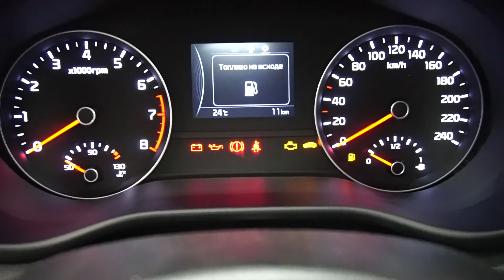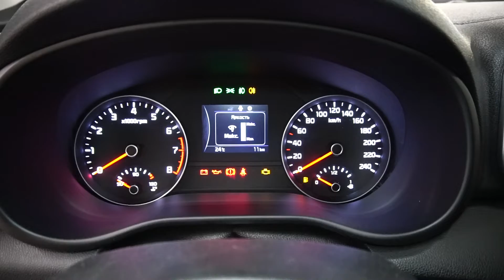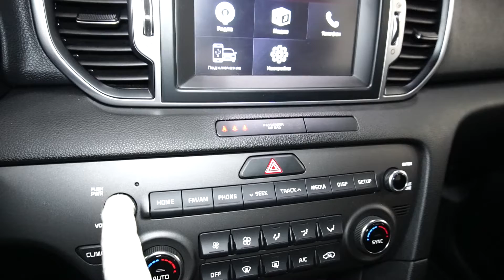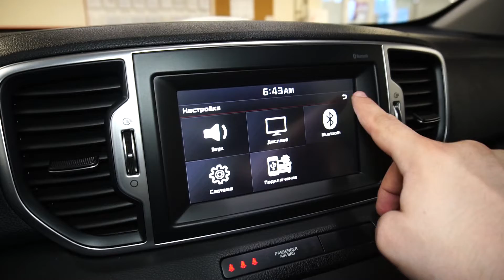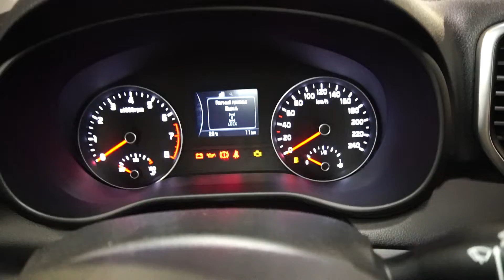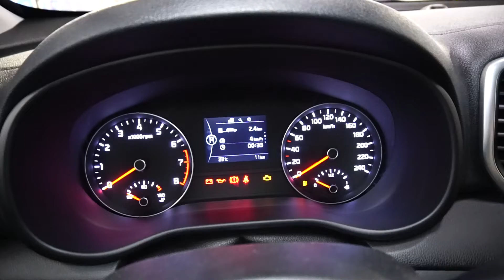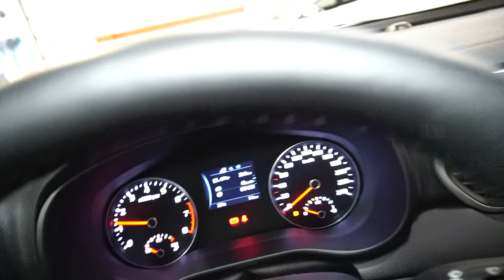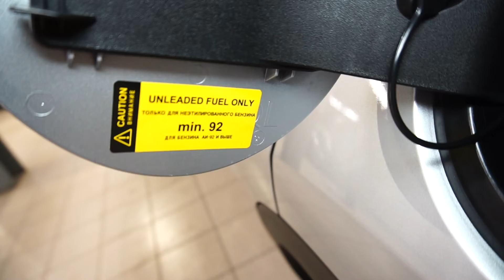Kia Sportage 2018 2.0 (150 л.с.) 4WD MT Luxe - видеообзор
Видеообзор Drom.ru: Kia Sportage 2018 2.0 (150 л.с.) 4WD МT Luxe

Киа Спортейдж 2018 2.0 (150 л.с.) полный привод механическая коробка передач комплектация Люкс

Дополнительные опции:
- Цвет Серебристый SPARKLING SILVER